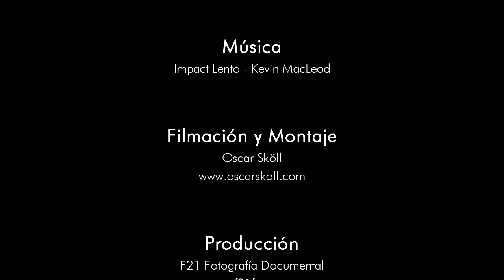Culicidae - "El nacimiento de un mosquito"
Culicidae (mosquito) es un vídeo que muestra el nacimiento de este pequeño insecto, pasando del medio acuático al terrestre. En su fase anterior, la de pupa (primera escena del vídeo), permanecerá pocos días antes de que se produzca este fenómeno.

El vídeo ha sido acelerado para percibir mejor el proceso, que a tiempo real puede durar desde unos pocos minutos hasta más de media hora.

Equipo usado: Canon 5d MKII + Sigma macro 150 OS + Canon Ext. X2III

- Ciclo vital del mosquito - Reportaje fotográfico completo